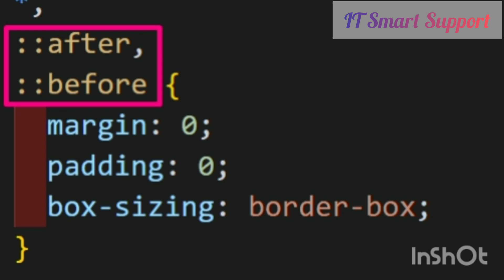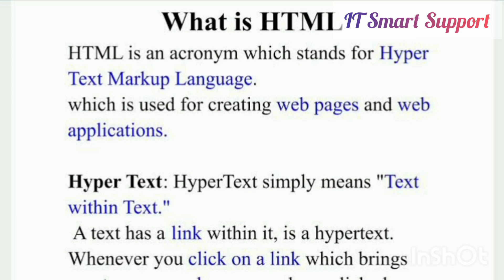Starting Basic HTML & CSS Course Introduction